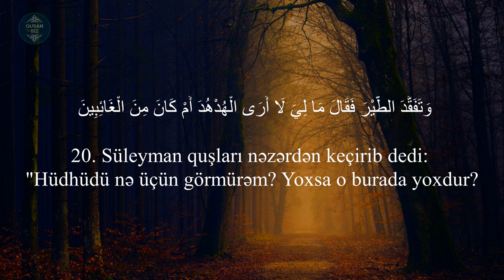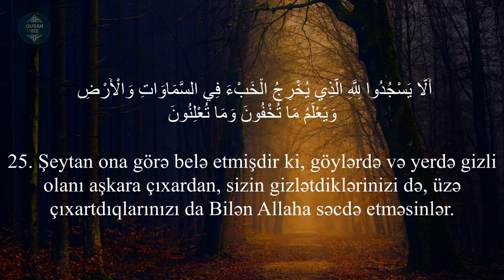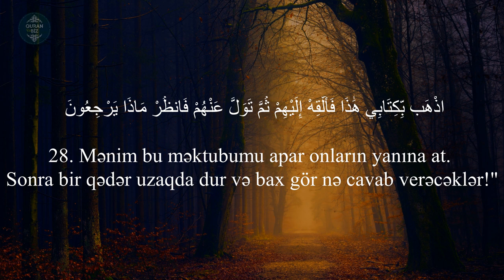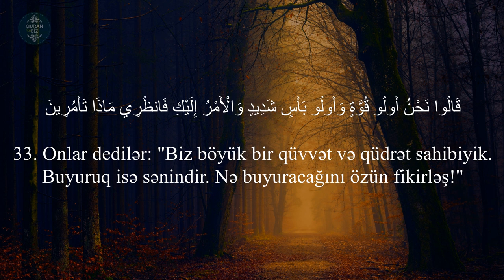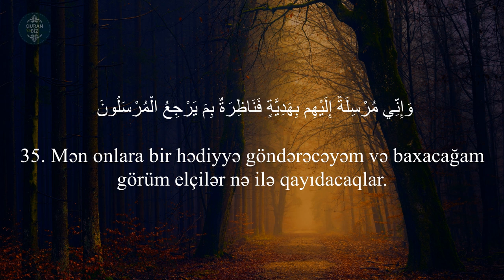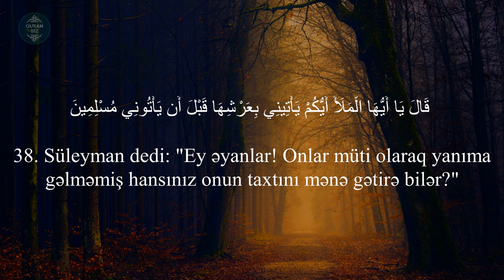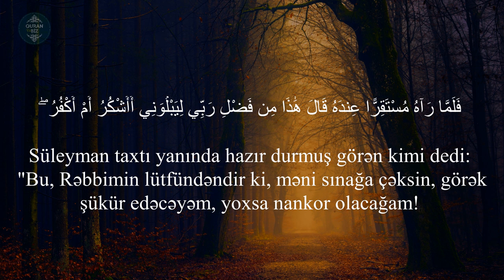Nəml surəsi (20-40) Anas Muhammad / سورة النمل - انس محمد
27. ən-Nəml surəsi
"Qarışqalar" surəsi, 20-40 ayələr,

Məşhur qarilər:
İdris Abkar.
Saad Al Ghamdi
Mişari ar-Raşid
Feysal ar-Ruşud
Muhammad Al-Luhaidan
Abdul Həlim
İslam Subhi

 1. Fatihə surəsi 2. əl-Bəqərə surəsi 3. Ali-İmran surəsi 4. ən-Nisa surəsi
5. əl-Maidə surəsi 6. əl-Ənam surəsi 7. əl-Əraf surəsi 8. əl-Ənfal surəsi
9. ət-Tovbə surəsi 10. Yunus surəsi 11. Hud surəsi 12. Yusuf surəsi
13. ər-Rad surəsi 14. İbrahim surəsi 15. əl-Hicr surəsi 16. ən-Nəhl surəsi
17. əl-İsra surəsi 18. əl-Kəhf surəsi 19. Məryəm surəsi 20. Ta ha surəsi
21. əl-Ənbiya surəsi 22. əl-Həcc surəsi 23. əl-Muminun surəsi
24. ən-Nur surəsi 25. əl-Furqan surəsi 26. əş-Şuəra surəsi
27. ən-Nəml surəsi 28. əl-Qasas surəsi 29. əl-Ənkəbut surəsi
30. ər-Rum surəsi 31. Loğman surəsi 32. əs-Səcdə surəsi
33. əl-Əhzab surəsi 34. Səba surəsi
35. Fatir surəsi 36. Ya sin surəsi 37. əs-Saffat surəsi
38. Sad surəsi 39. əz-Zumər surəsi 40. Ğafir surəsi
41. Fussilət surəsi 42. əş-Şura surəsi 43. əz-Zuxruf surəsi
44. əd-Duxan surəsi 45. əl-Casiyə surəsi 46. əl-Əhqaf surəsi
47. Muhəmməd surəsi 48. əl-Fəth surəsi
49. əl-Hucurat surəsi 50. Qaf surəsi 51. əz-Zəriyət surəsi
52. ət-Tur surəsi 53. ən-Nəcm surəsi 54. əl-Qamər surəsi
55. ər-Rahmən surəsi 56. əl-Vaqiə surəsi 57. əl-Hədid surəsi
58. əl-Mucadilə surəsi 59. əl-Həşr surəsi 60. əl-Mumtəhənə surəsi
61. əs-Saff surəsi 62. əl-Cumuə surəsi 63. əl-Munafiqun surəsi
64. əl-Təğabun surəsi 65. ət-Talaq surəsi 66. ət-Təhrim surəsi
67. əl-Mulk surəsi 68. əl-Qaləm surəsi 69. əl-Həqqa surəsi
70. əl-Məaric surəsi 71. Nuh surəsi 72. əl-Cinn surəsi
73. əl-Muzzəmmil surəsi 74. əl-Muddəssir surəsi
75. əl-Qiyəmə surəsi76. əl-İnsan surəsi 77. əl-Mursəlat surəsi
78. ən-Nəbə surəsi 79. ən-Nəziət surəsi 80. Əbəsə surəsi
81. ət-Təkvir surəsi 82. əl-İnfitar surəsi 83. əl-Mutaffifin surəsi
84. əl-İnşiqaq surəsi 85. əl-Buruc surəsi 86. ət-Tariq surəsi
87. əl-Əla surəsi 88. əl-Ğaşiyə surəsi 89. əl-Fəcr surəsi 90. əl-Bələd surəsi
91. əş-Şəms surəsi 92. əl-Leyl surəsi 93. əd-Duha surəsi
94. əş-Şərh surəsi 95. ət-Tin surəsi 96. əl-Ələq surəsi
97. əl-Qadr surəsi 98. əl-Beyyinə surəsi 99. əz-Zəlzələ surəsi
100. əl-Adiyat surəsi 101. əl-Qariə surəsi 102. ət-Təkəsur surəsi
103. əl-Əsr surəsi 104. əl-Huməzə surəsi 105. əl-Fil surəsi
106. Qureyş surəsi 107. əl-Maun surəsi 108. əl-Kovsər surəsi
109. əl-Kəfirun surəsi 110. ən-Nəsr surəsi 111. əl-Məsəd surəsi
112. əl-İxlas surəsi 113. əl-Fələq surəsi 114. ən-Nəs surəsi